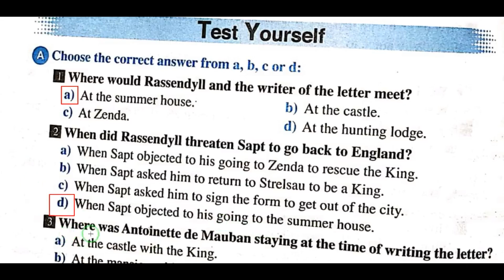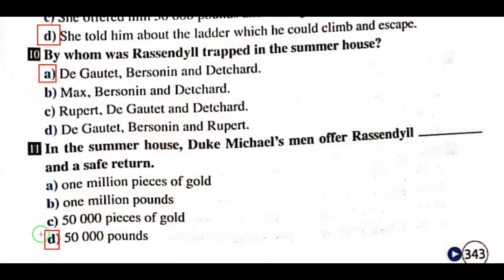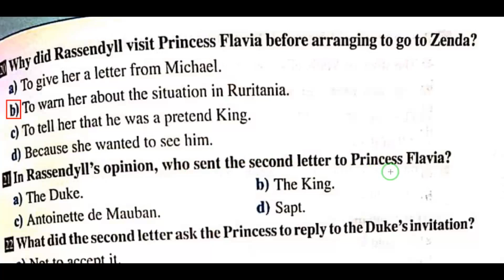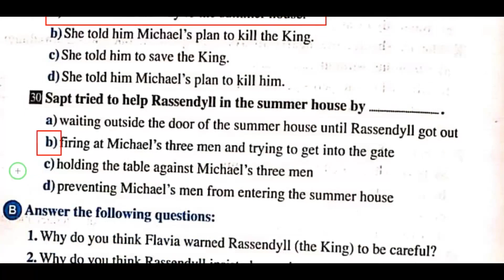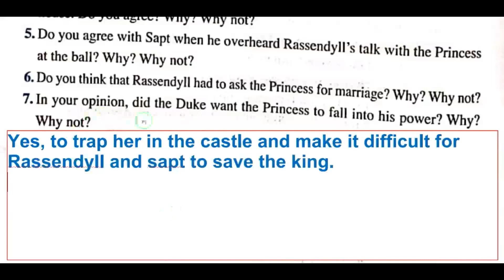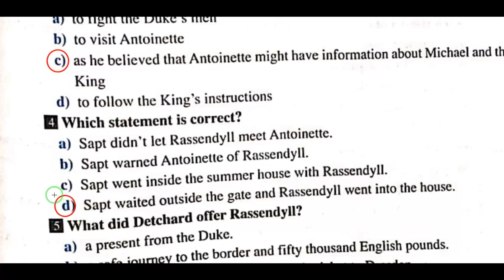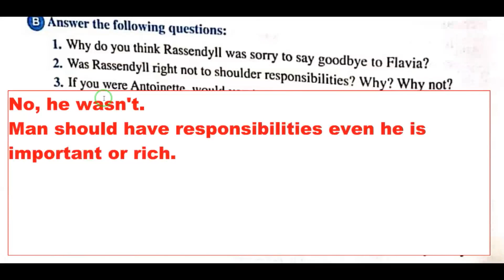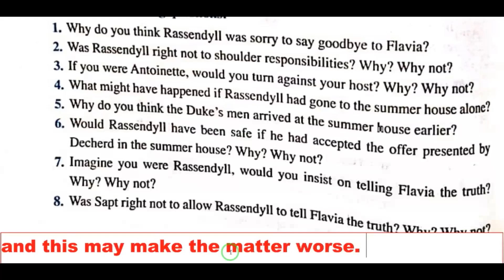المراجعة النهائية جيم - سجين زندا - الفصل الخامس - 2021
Final Revision
The prisoner of Zenda
Chapter five
حل اسئلة الفصل الخامس سجين زندا من كتاب Gem
المراجعة النهائية
حل اسئلة التفكير النقدى
مستر محمود السيد
Final Revision